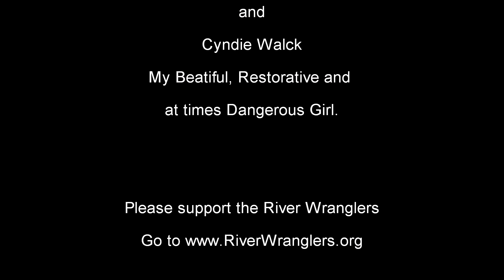Love and the Carson River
RIVER WRANGLERS takes you on a journey through parts of the Carson River with our friend Shane Fryer, from Carson Water Subconservancy District.

Suggested Activity: Use this online resource to write a haiku about nature, if you share using riverwranglersnv, we might share your poem on Facebook or Instagram!